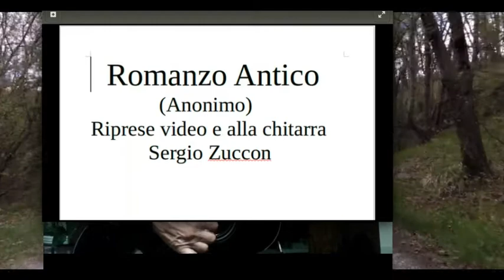Romanzo Antico e M Korada (SLO)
Sergio Zuccon sul M.Korada in bicicletta, e Romanzo Antico con Chitarra classica.